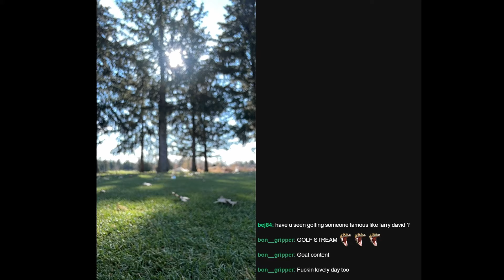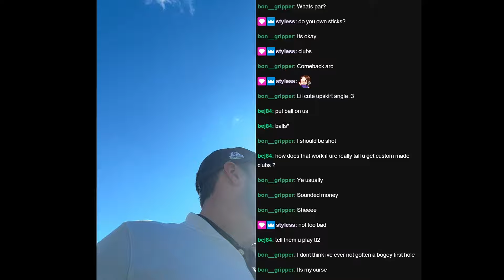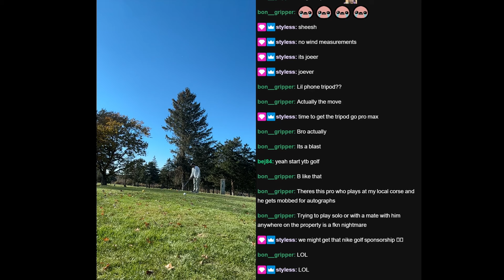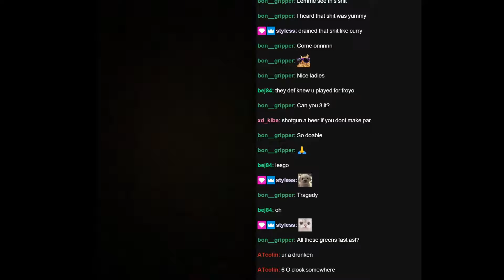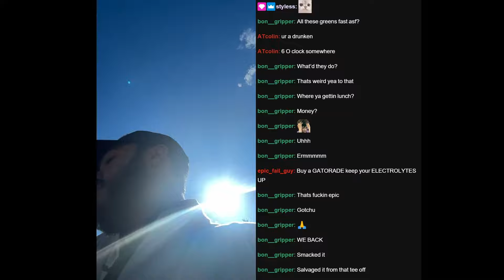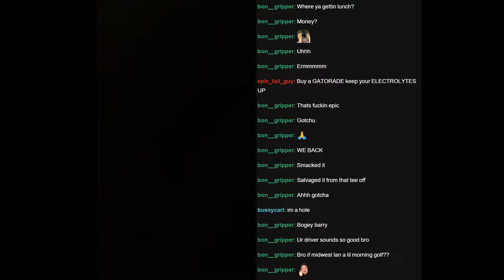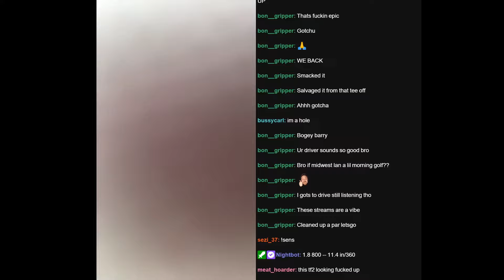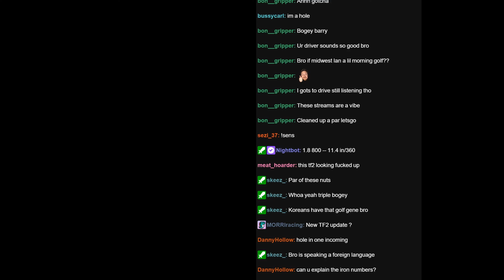sandblast goes golfing